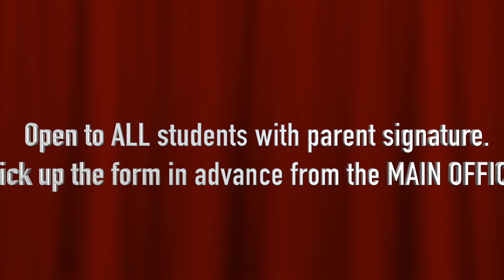Royals Week in Review - 10-6-2017 - S10E05 - Episode Number 267